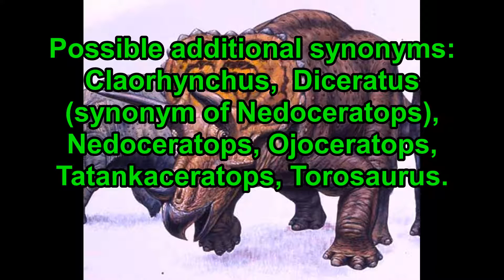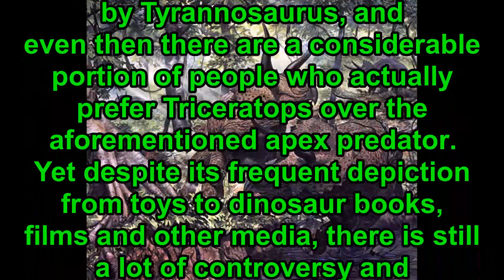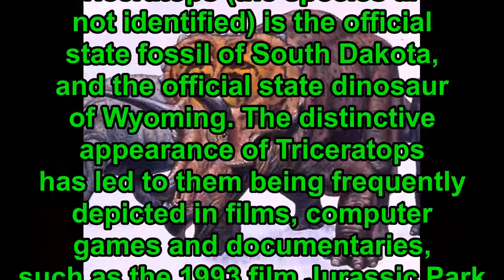Prehistoric Information- Triceratops